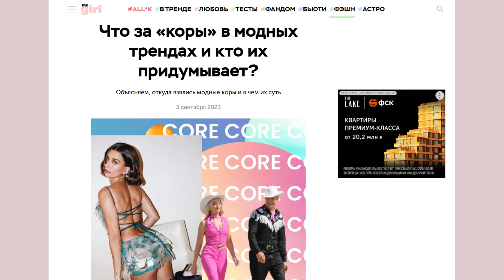МОДА на БАЛЕТ. Что не так с балеткором? | BALLETCORE. What's wrong with it?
Время от времени мода на балет возвращается в коллекции дизайнеров, стиль инфлюэнсеров, рекламные кампании брендов и в популярную культуру. Сейчас мы становимся свидетелями очередной волны повального увлечения балетной эстетикой, на этот раз получившей название "балеткор". Но у этой всеобщей страсти к ленточкам, пачкам и болерошечкам есть неприглядная изнанка, которая оказывает негативное воздействие на образ реального балета в глазах широкой публики. Давайте разбираться, что такое балеткор и почему он не так безвреден, как кажется.

00:00 – 00:50 — Вступление. Мода на балет;
00:50 – 1:04 — Привет от меня и ушастого ассистента;
1:04 – 1:33 — Что такое "кор";
1:34 – 2:21 — Дягилевский балеткор и "Русские сезоны";
2:21 – 3:09 — Как одеваться в стиле "балеткор";
3:10 – 3:20 — Основная идея стиля;
3:20 – 5:12  — Как балеткор создаёт ложный образ балета и балерин;
5:13 – 5:37 — Шедевр соцсетей: "макияж балерины";
5:39 – 6:11 — Деревянный "балет" в фэшн-съёмке;
6:12 — 7:13 — Модели vs балерины;
7:13 — 7:36 — Почему такие съёмки больше нужны балетным;
7:36 – 7:46 — Классные примеры участия балерин в рекламе брендов;
7:46 –8:01 — Завершение.